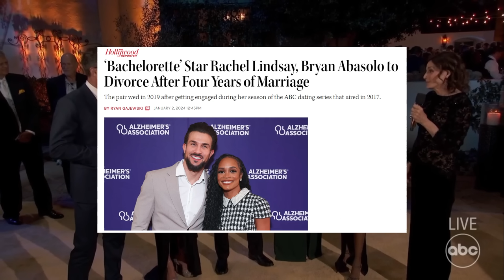The Golden Bachelor LIVE Wedding Was Chaotic and Hilarious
It's time for the Golden Wedding! Our Golden Bachelor is getting married to his final pick Theresa and they're doing it live on TV in what was a chaotic and hilarious special. So how did it all go down? Check it out in this recap of The Golden Bachelor's golden wedding!